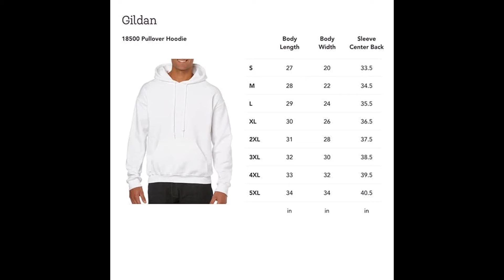Matching Family Thanksgiving Puns Quote T Shirts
Shop high-quality unique Matching Thanksgiving T-Shirts designed and sold by independent artists. Available in a range of colours and styles for men, women